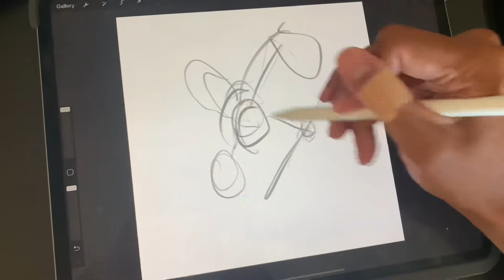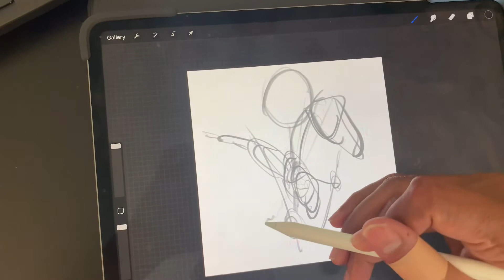1 YEAR OF ART: DAY 51 Simple Procreate NFT Art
Twinkle twinkle little star how I wonder what you are as you’re not a ball of gas 50 zillion zillion miles away that’s for sure but Bitcoin is coming up there to meet you somewhere near the moon

I'm creating ONE YEAR of video speed art! a new piece of art everyday, some days it will be complete garbage and other days absolute garbage, but I promise you there will be a new one everyday.